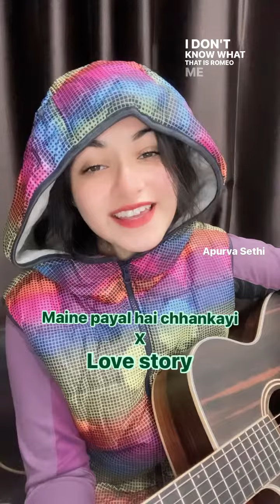Maine payal hai chhankayi x Love story acoustic cover Love mashup by Apurva Sethi